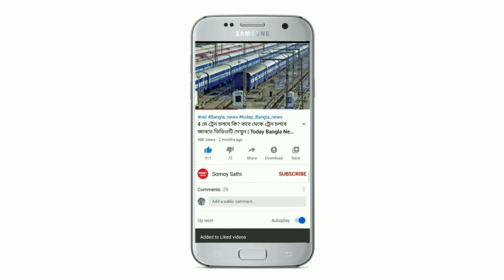আগামীকাল সকাল থেকে টানা ৭দিন বাংলার এই ১৪ টি জেলায় প্রচণ্ড বৃষ্টির পূর্বাভাস | Today Weather Report